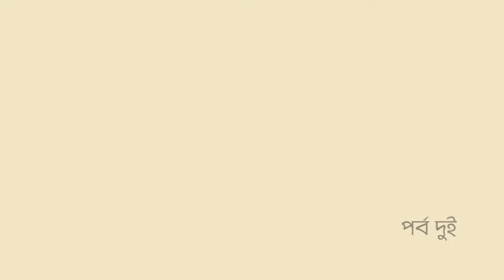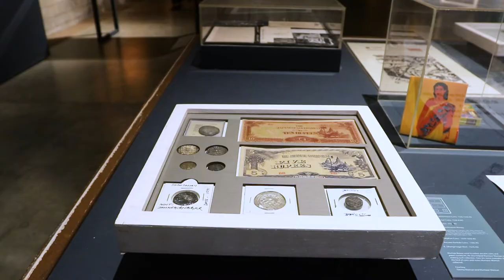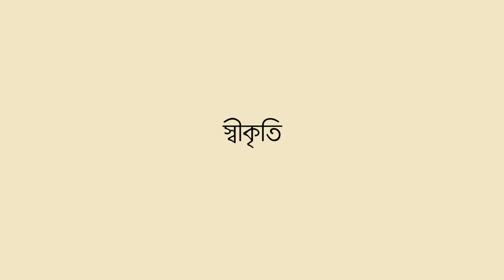Interview (Part 2) of Matiur Rahman, Editor, Prothom Alo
Baseer: An Eloquent Mind
An exhibition of works by Murtaja Baseer (1932 – 2020)
12 October 2020 to 16 January 2021
Quamrul Hassan Exhibition Hall, Bengal Shilaplay, Dhaka
Bengal Arts Programme, Bengal Foundation

Curatorial team:
Tanzim Ibn Wahab, Chief Curator
Abir Shome, Assistant Curator
Sadia Mariam
Mousumi Mustafa (Coordinator)

Video team:

Camera
Md. Ashraf Uddin Apu
Mehedi Hasan Fahad
Abu Rayhan Rocky

Camera Assistant
Ashis Debnath
Nahid Hasan

Sound
Arko Suman

Sound Assistant
Nur Alam

Video Edit
Partho Sarothi Modak
Mehedi Hassan Fahad
Rabiul Islam
Jahirul Islam Shuvo

Script & Compilation
Jafrin Gulshan

Direction
Partho Sarothi Modak

Video produced by Bengal Arts Programme & Bengal Creations